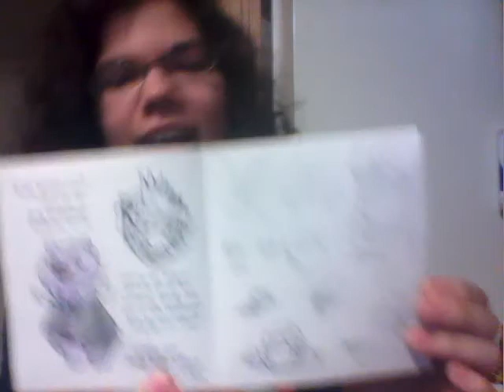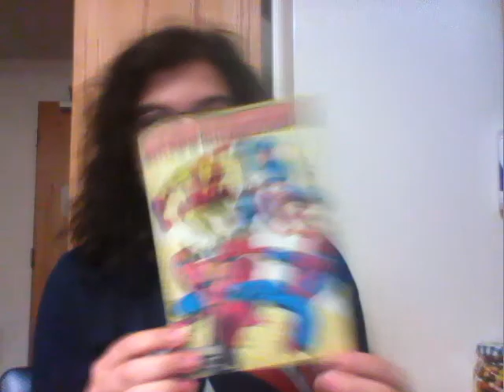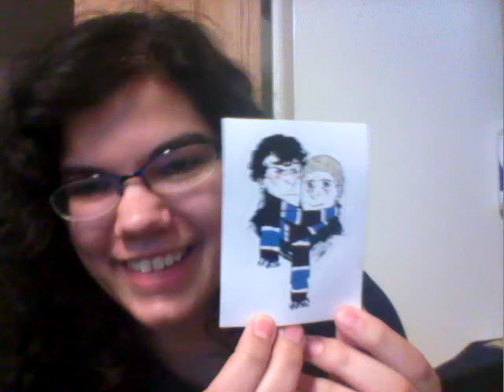Birthday Week Bliss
Just wanted to get something up since I feel like it's been so long.